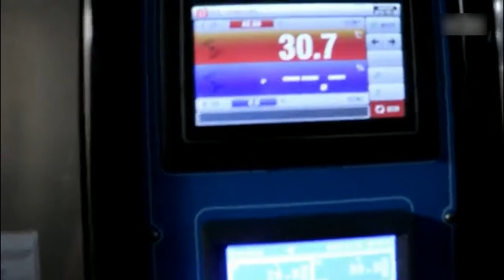Damp Heat Test Chamber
Dongguan Lmet Test Technology Co.,Ltd, focus on Environmental and Mechanical Simulation Testing Equipments RD and productions. Our equipments been widely applied for industries like electronic, automotive ,plastic,institutions etc. Our main products as below :
1. Environmental chambers (Temperature Humidity Test Chamber, Thermal Shock chamber, walk in chamber )
2.Weahtering Aging test chamber (UV Chamber, Xenon Chamber, Rain Spray Test Chamber, Corrosion Test Chamber )
3. Vibration Tester ( Electgrodynamic Shaker, Transport Simulation Vibration Table
4. Shock Impact Tester, Drop Testers
5. Wire bending tester
6. Tensile Tester
7. Optical Measuring Machine ( 2D/3D video measuring machine, coordinate measuring machine )
8. Button life Tester
9 . Connector Mating and Unmating Force Tester
10. Carton Compression Tester